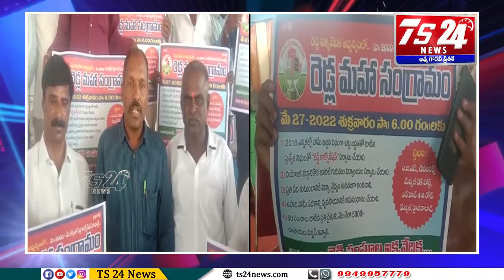రెడ్ల సంగ్రామ బహిరంగ సభను విజయవంతం చేయాలి|TS24 News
రాజన్న సిరిసిల్ల జిల్లా ముస్తాబాద్ మండల కేంద్రంలో రెడ్డి మండల శాఖ అధ్యక్షులు చందుపట్ల అంజి రెడ్డి ఆధ్వర్యంలోఏ ఎమ్ ఆర్ గార్డెన్ లో ఏర్పాటుచేసిన విలేకరుల సమావేశానికి ముఖ్య అతిథులుగా రెడ్డి ఐక్య వేదిక రాష్ట్ర ప్రధాన కార్యదర్శి తిరుపతిరెడ్డి రాష్ట్ర అడ్వైజర్ చైర్మెన్ బండ గోపాల్ రెడ్డి హాజరై ఈ సందర్భంగా వారు మాట్లాడుతూ ఈనెల
 27  రెడ్ల మహా సంగ్రామం సభను  విజయవంతం చేయాలని
2018 అసెంబ్లీఎన్నికల్లో రెడ్డి కార్పోరేషన్ ఏర్పాటు  ముఖ్యమంత్రి కే చంద్రశేఖర్ రావు పాక్షిక మేనిఫెస్టోలో పెట్టినట్లుగా రూ. 2000 కోట్ల నిధులతో  రెడ్డి కార్పొరేషన్ వెంటనే ఏర్పాటు చేయాలి,   ఈ  బడ్జెట్ సమావేశాల్లో మొండి చేయి చూపిన రాష్ట్ర ప్రభుత్వ వైఖరికి నిరసనగా రెడ్డి ఐక్య వేదిక, రెడ్డి జేఏసీ ఆధ్వర్యంలో
  వ్యవసాయం చేస్తున్న ప్రతి రైతు కుటుంబానికి 5 లక్షల వరకు ఆరోగ్య భీమా వర్తింపజేయాలి 50 సంవత్సరాలు దాటిన ప్రతి రైతుకు నెల నెలా 5000/- వేల రూపాయలు పెన్షన్ ఇవ్వాలి  ప్రతి నియోజకవర్గంలో ఒక జనరల్ గురుకులం ఏర్పాటు చేయాలి ఉపాధి హామీ పథకాన్ని వ్యవసాయానికి అనుసంధానం చేయాలనారు
ఈ కార్యక్రమంలో రెడ్డి ఐక్య వేదిక రాష్ట్ర ప్రధాన కార్యదర్శి సంది తిరుపతి రెడ్డి,  రాష్ట్ర అడ్వైజర్ కమిటి చైర్మన్ బండ గోపాల్ రెడ్డి, సోషల్ మీడియా కన్వీనర్ రాజా రెడ్డి,మండల రెడ్డి సంఘము అధ్యక్షులు సందుపట్ల అంజిరెడ్డి, బాలరెడ్డి, రమణా రెడ్డి, మల్లారెడ్డి, కిరణరెడ్డి, శ్రీనివాస్ రెడ్డి,మల్లారెడ్డి, దేవి రెడ్డి,ప్రతాప్ రెడ్డి,కొండల్ రెడ్డి,సర్పంచులు రవీందర్ రెడ్జ్, గూడ రాజీ రెడ్డి, సంతోష్ రెడ్డి, వెంకట్రాజ్ రెడ్డి, శ్రీధర్ రెడ్డి, లక్మరెడ్డి,